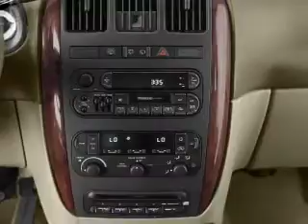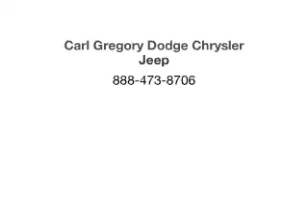2002 Chrysler Town & Country - Columbus GA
Year: 2002
Make: Chrysler
Model: Town & Country
Trim: Limited
Engine: 3.8 liter 6 cylinder 12 valve
Transmission: 4-Speed Automatic
Color: Red
Mileage: 96176
Address:
2201 Victory Dr